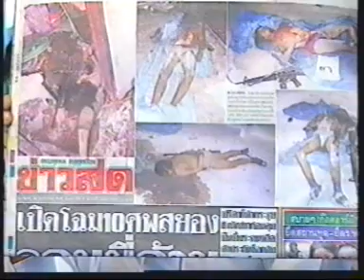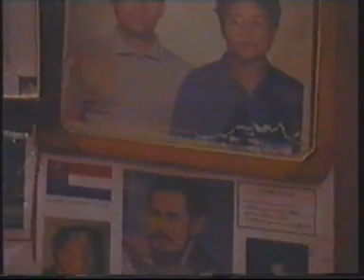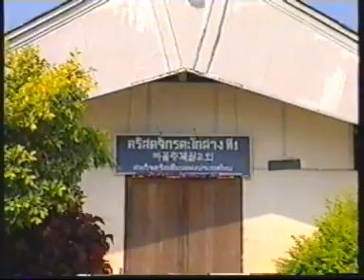Gyaw Ni & Bay Dar 2.mpg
This is real story 1999 in thailand.
When shooted them to Death? After or Before arrested ?